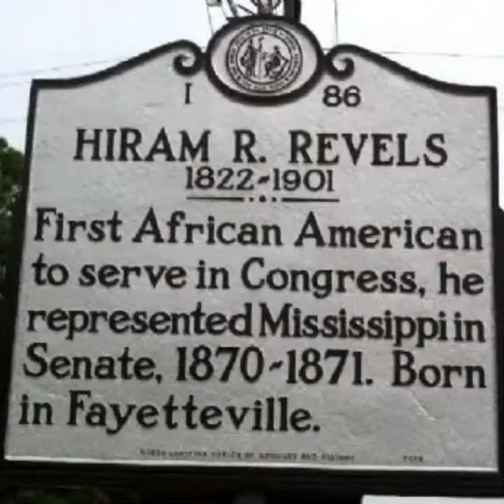This Day in American History with Morgan - Feb 25, 1870 – Hiram Rhodes Revels 1st Black in Congress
On this day, February 25, 1870, a significant milestone in African American history was achieved as Hiram Rhodes Revels, a Republican from Mississippi, became the first African American to serve in the United States Congress. Revels was appointed to fill the vacant Senate seat previously held by Jefferson Davis, who had resigned to join the Confederacy during the Civil War. Revels' historic appointment marked a significant step forward in the fight for racial equality and representation in American politics, inspiring future generations of African American leaders.